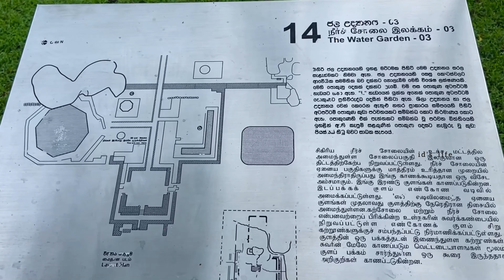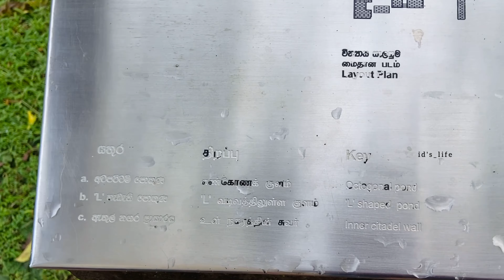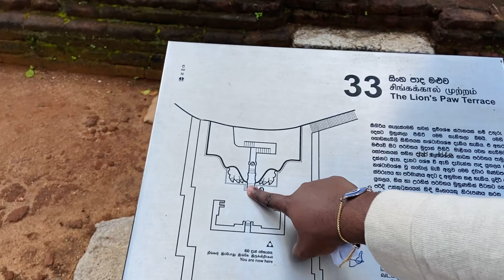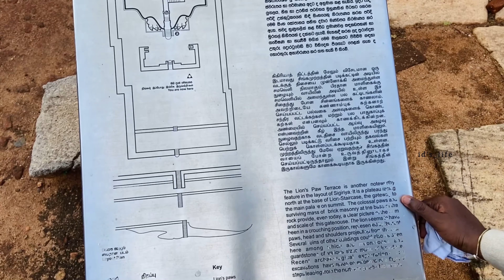Sigiriya Rock SriLanka | Ravana Secret🔱 How he Built?😳 சிகிரியா - இலங்கையின் முதன்மை சுற்றுலா இடம்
Sigiriya Rock Fortress ( Pidurangala, Sigiriya) is aslo known as the Lion Rock.  It's one of Sri Lanka's most mysterious abandoned ruins, perched on a rock monolith 500ft above the valley. There is a clear proof of advanced ancient technology in King Ravana's Palace which is located in SIGIRIYA. The Ancient Builders not only used Chisels and Hammers for Construction and Carvings but also some other Advanced Machines to create Marvelous Construction & Carvings. Sigiriya (Lion Rock) "is famous for its palace ruins on top of a massive 200 meter high rock surrounded by the remains of an extensive network of gardens, reservoirs and other structures. The rock itself is a lava plug left over from an ancient long extinct volcano.